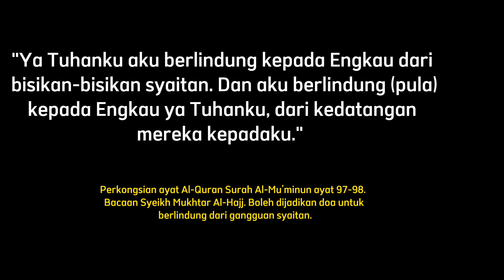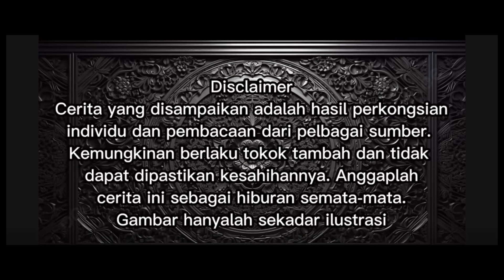Kisah Bukit Ampang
Kisah-kisah seram yang disiarkan di Channel Abe Seram merupakan:
1. Pengalaman yang dialami sendiri oleh abe,
2. Cerita yang disampaikan oleh sahabat pendengar,
3. Cerita yang diambil dari pelbagai sumber seperti internet, buku, pembacaan dan sebagainya.

Kesahihan cerita tidak terjamin, kemungkinan ada tokok tambah, cerita rekaan dan sebagainya. Jadi anggaplah cerita ini sebagai hiburan semata-mata, jangan terlalu serius dan emosi. Baik dan buruk  jadikanlah sebagai pengajaran.
Gambar dan video hanyalah sekadar ilustrasi.

Abe tidak akan bertanggungjawab atas sebarang kesan kepada pendengar akibat ketakutan yang melampau dan sebagainya.
Sebarang cerita seram, kisah misteri adalah sangat di alu alukan & boleh share di:

wan086

abe seram channel